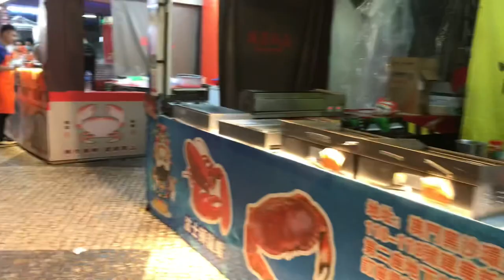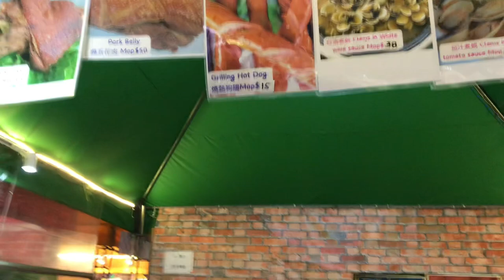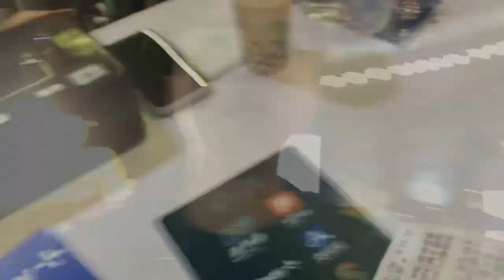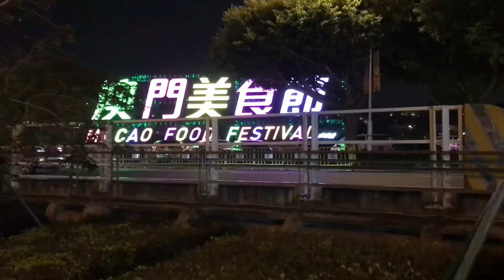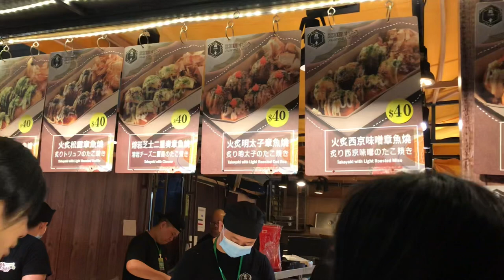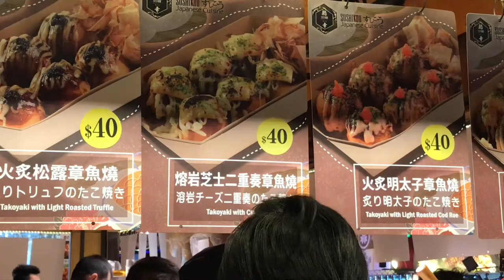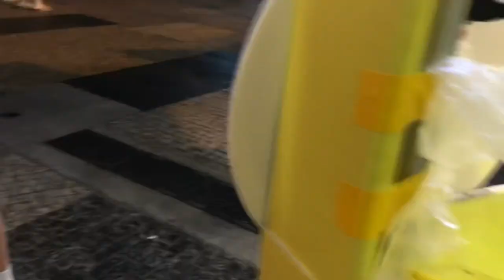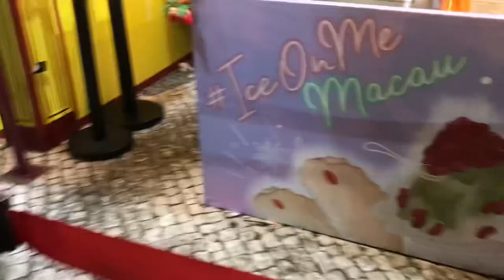Macau Vlogs 🇲🇴| Macau Food Festival 2023 Experience | Food Trip